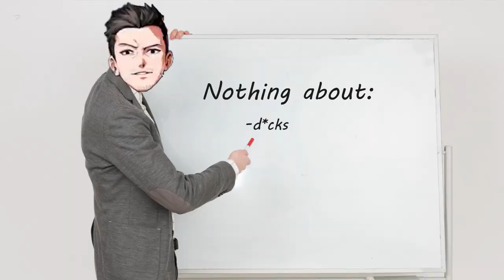AmaLee's d*ck-chopping story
Sorry not sorry RPR...